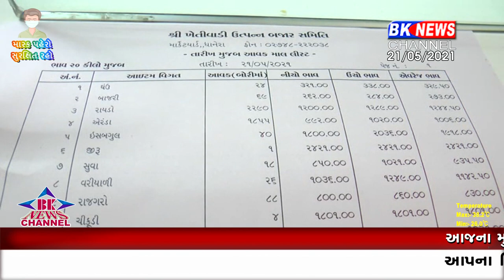ધાનેરા માર્કેટ યાર્ડ...